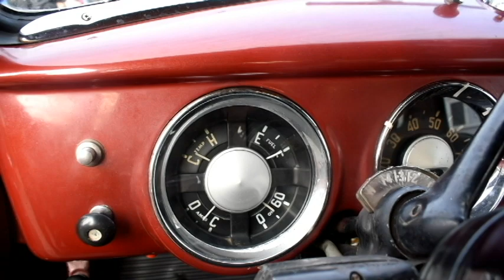Un CHEVROLET la Arad